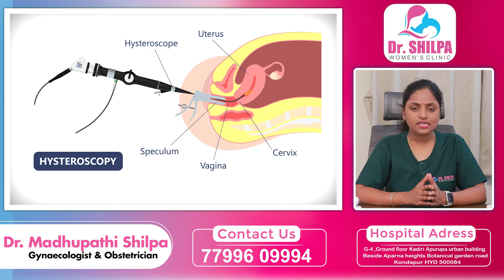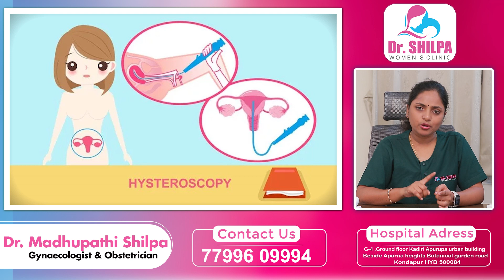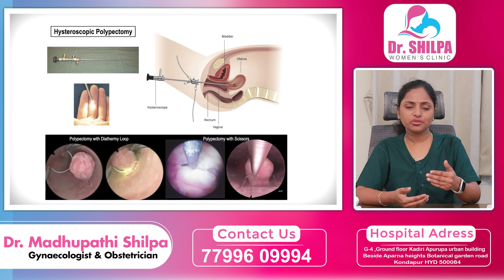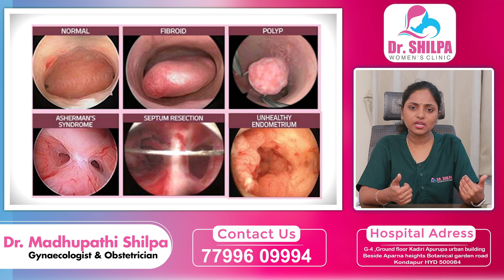హిస్టెరోస్కోపీ ఎవరికీ చేస్తారు || Hysteroscopy Procedure for Female Infertility || Dr Shilpa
హిస్టెరోస్కోపీ ఎవరికీ చేస్తారు || Hysteroscopy Procedure for Female Infertility || Dr Shilpa Women's Clinic

Services Provided:
Laparoscopic Gynaecology
Fertility Conserving Procedures
PCOS
Abortion Clinic (Approved)
Ultrasonography
Abortion
Ultrasound Imaging
Urinalysis